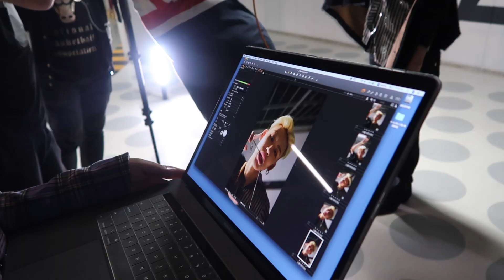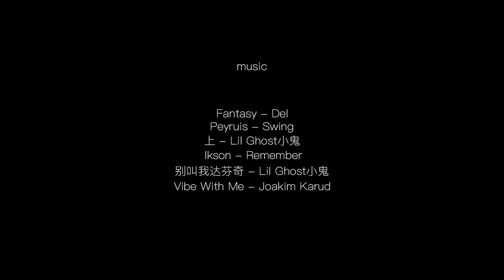小鬼王琳凯：距离20岁还有26天，我在干什么...（上）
ChicBanana ✖️@小鬼-王琳凯 独家VLOG（上）来了！
封禁于小鬼电子刊的《小鬼首尔独家VLOG（上）》终于迎来了启封之时，我们向你保证，这里面有你绝对没有见过的小鬼，从“去往黑洞”到“鬼式晚安”，从大口吃肉到躺着妆发，周五正确的打开方式，快带着强心脏，跟着小鬼一起摇摆起来吧！